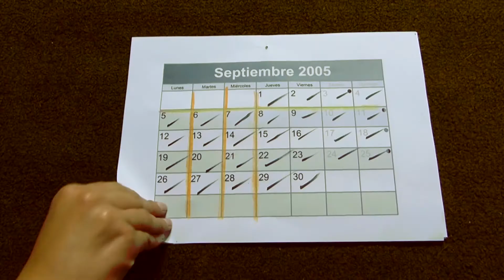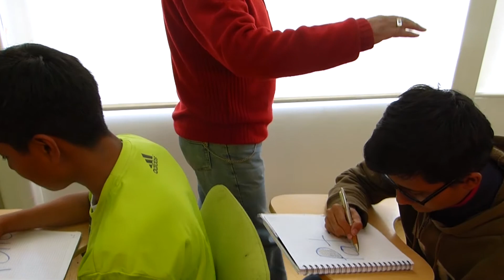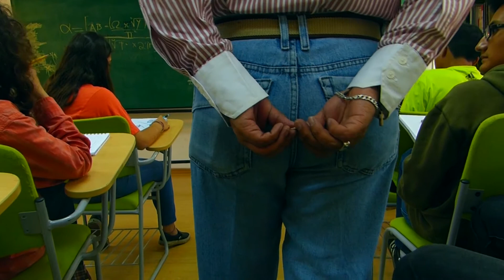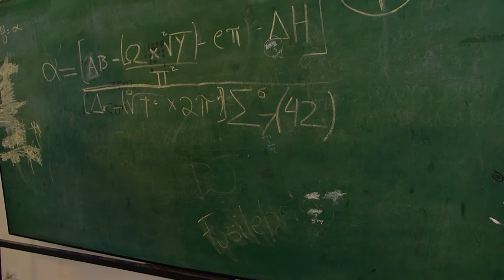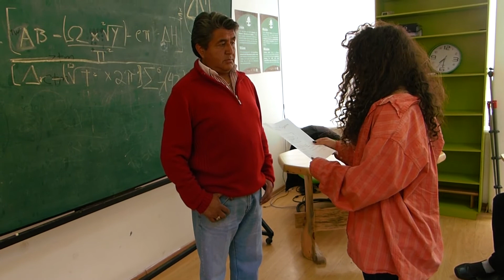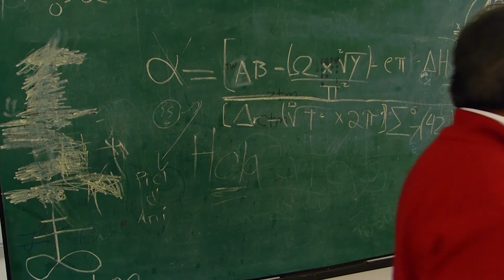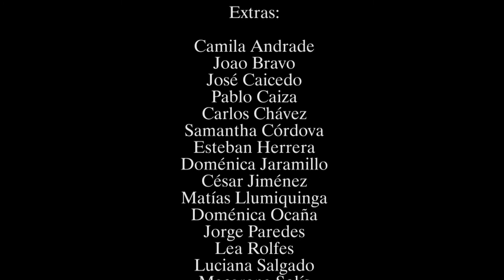CortoSchool 2017 - Quigentésimo Tercer Día en Allegro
Cortometraje participante en el concurso Corto School de la UDLA